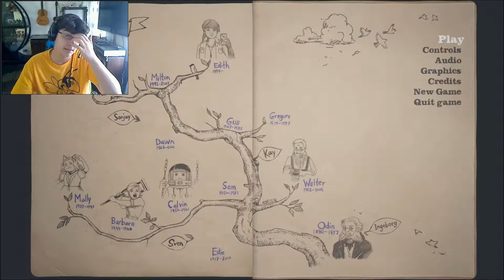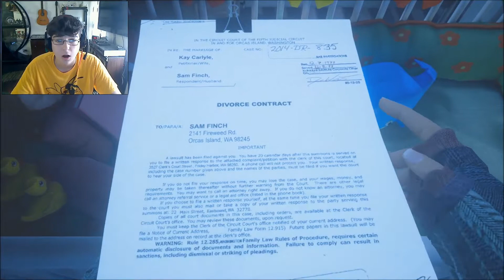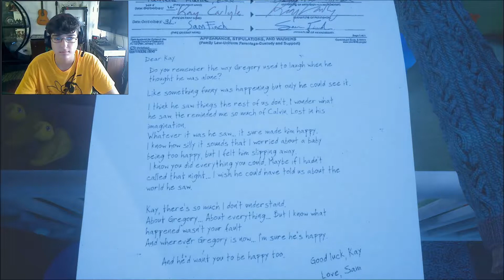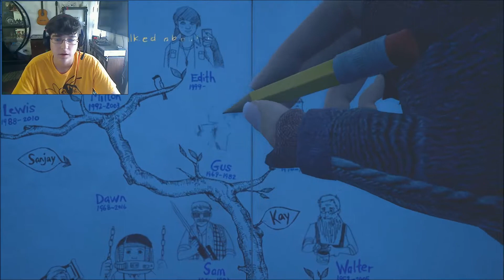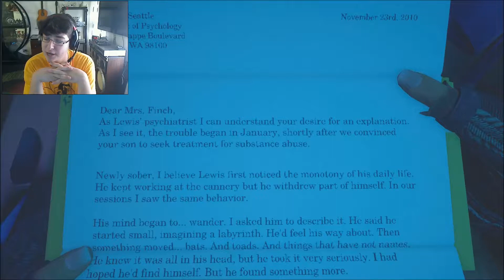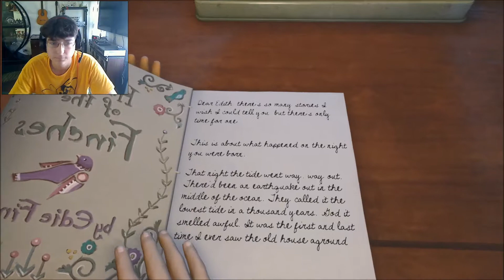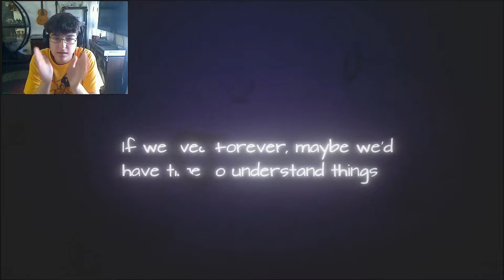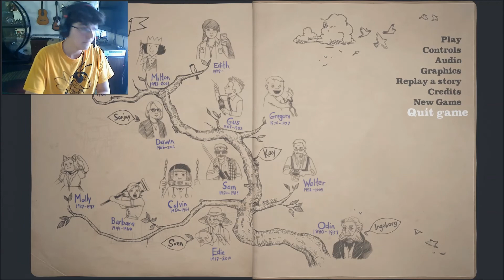THE END - What Remains of Edith Finch FINALE -DevilRoast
Thats it, this is the end to What Remains of Edith Finch.
The ending is really sad. I did not expect Edith to die! :(